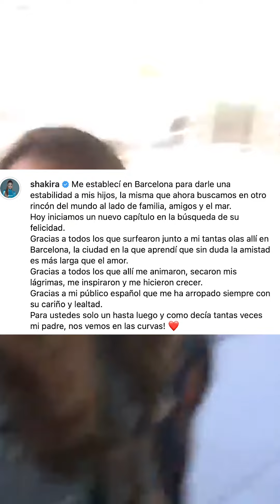Así es como Shakira iniciará su nueva vida en Miami tras su separación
Todas las imágenes y videos presentados son tomados para uso periodístico y con el único fin de informar a la audiencia. marca registrada.